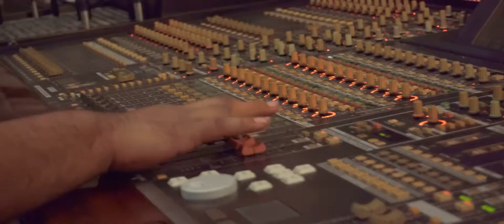mix flor y amor joven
un mix con algunos éxitos de @floryamorjoven